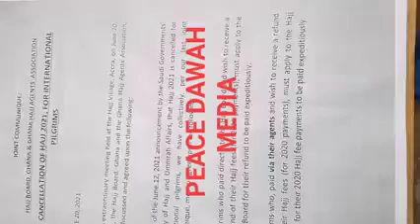GHANA HAJJ BOARD PART 14